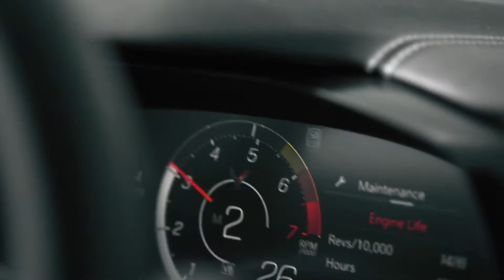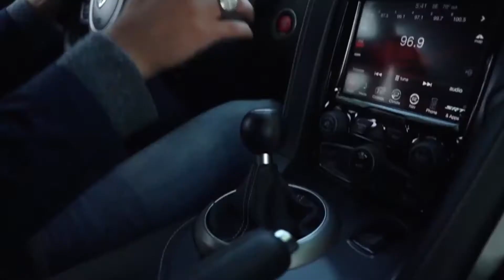Digital Diver 360: Cinematic Trailer